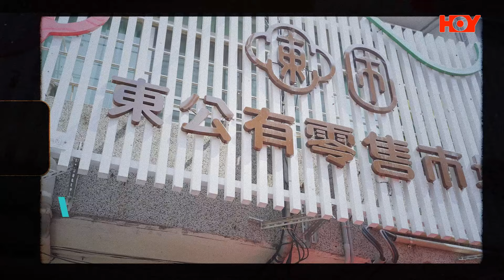邊走邊煮滋味行｜ EP2 PT2｜ 兩舊芋頭變一大煲芋頭炆鴨？ ｜ 芋頭 ｜ 芋頭炆鴨 ｜ 林莎 ｜ 陳家豪 ｜ HOY TV 77台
【邊走邊煮滋味行】一齊跟女神林莎、人氣大廚陳家豪遊走台灣！去到邊！煮到邊！食到邊！芋頭係台灣特產，陳家豪想整芋頭炆鴨，林莎帶咗佢去搵芋頭界嘅愛因斯坦？自己芋頭自己割，得返兩舊芋頭點炆鴨？睇睇陳家豪點想兩舊變一煲。

邊走邊煮滋味行 ｜TasteWalk: Cooking on the Go ｜ 星期一至五晚上9點 ｜HOY 77台